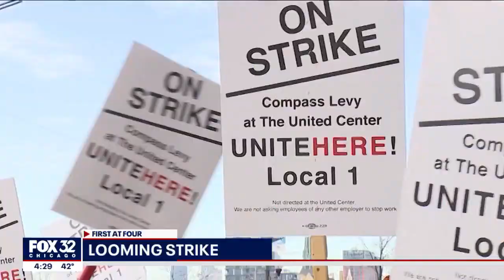No union deal yet at United Center as Big Ten tournament starts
Bargaining between the concessions contractor at the United Center and its unionized employees has failed to produce an agreement and a strike could begin any time at the West Side arena, which hosts the Big Ten men’s basketball tournament starting Wednesday.